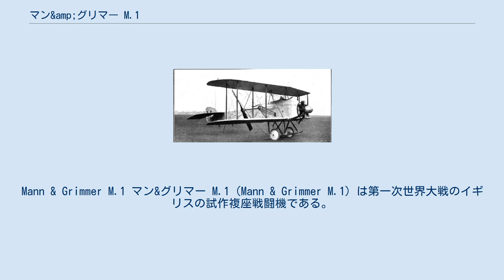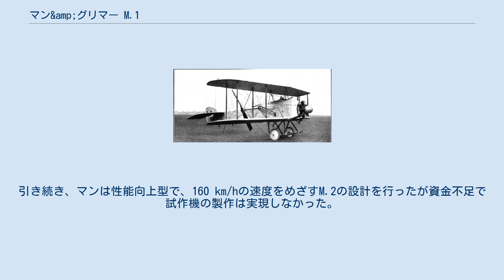マン&amp;グリマー M.1